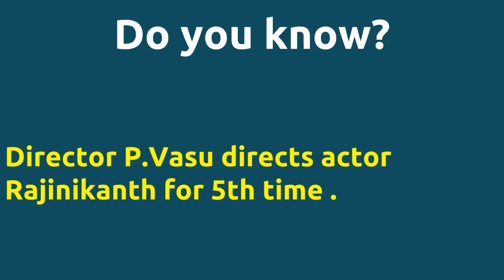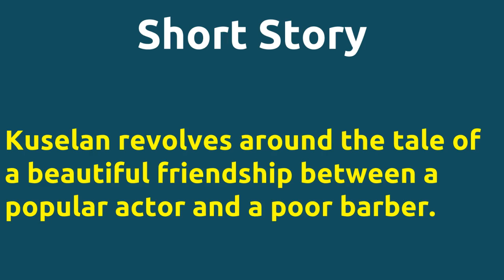Kuselan |2008 movie |IMDB Rating |Review | Complete report | Story | Cast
Movie Title --- Kuselan Amazing most number of people voted for this movie than any other movie .. IMDB Rating -- 4.8 Director P.Vasu directs actor Rajinikanth for 5th time . Director P.Vasu and music director G.V.Prakash Kumar joins for 1st time . Cast -- Manobala as Constable Mayilswamy Meena as Sridevi Mohan Ram as Ashok Kumars PA Movie Details -- Produced by - Pushpa Kandaswamy Release Date - 01-AUG-08 Running Time - 153 mins Story -- Kuselan revolves around the tale of a beautiful friendship between a popular actor and a poor barber. Review -- In contrast another Sify dot com review praised the film labelling it as above average. mile stones -- Pyramid Saimeera declared a loss of 403 2 million in the 3rd financial quarter of 2008 a loss of nearly US 8 million the highest loss for a single film in the Tamil film industrys 100-year history .